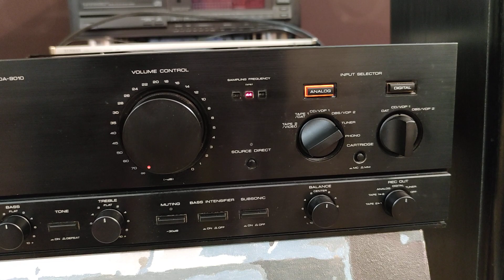Сладкая парочка-усилитель Kenwood DA-9010 и акустика Kenwood LS-880D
Внешний вид и проверка работоспособности усилителя (1988г.в.) и акустики(1986г.в.)